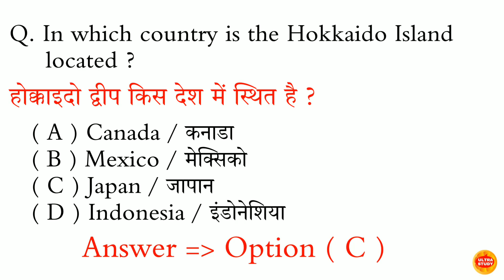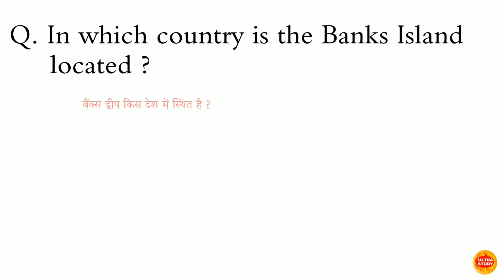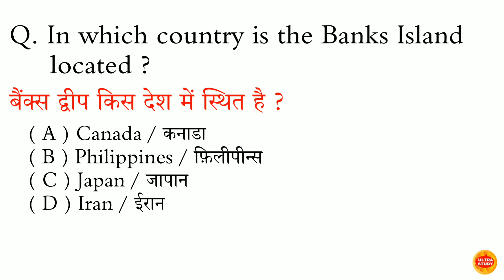In which country is the Newfoundland Island located ?